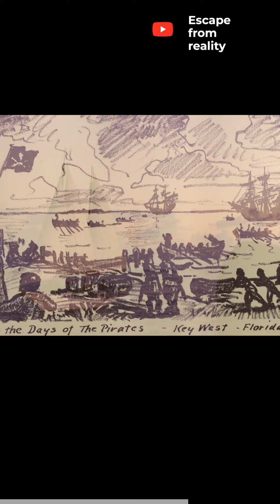The Magic of Historic Schooners! 🏴‍☠️⚓️ 🌅